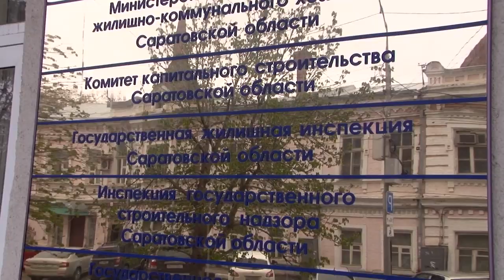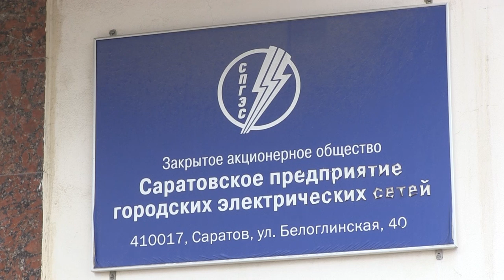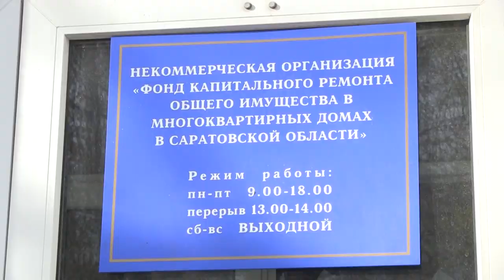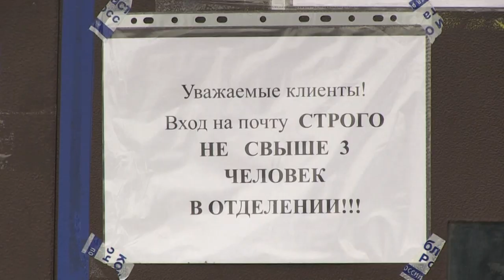ЖКУ. Кризис неплатежей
Режим самоизоляции создал проблему с платежами за ЖКУ. Многие саратовцы оказались не готовыми к использованию интернет-сервисов по оплате потребленных ресурсов. Подробности на сайте ИА "Взгляд-инфо".